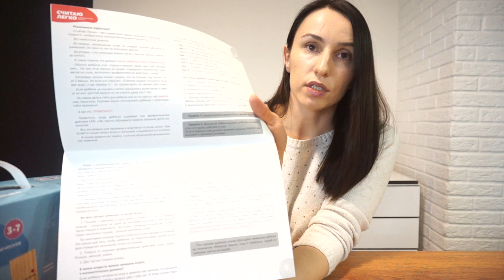Считать за 3 дня!!! Методика Чаплыгина. Обзор чемоданчика от Умницы.